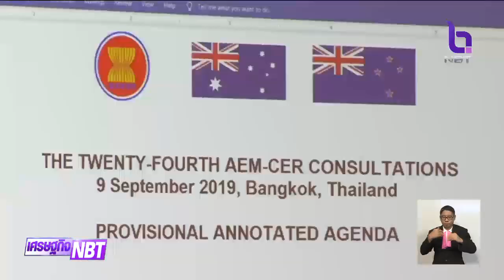ประชุมรัฐมนตรีเศรษฐกิจอาเซียน ครั้งที่ 51 ยกระดับความร่วมมือประเทศนอกภูมิภาค